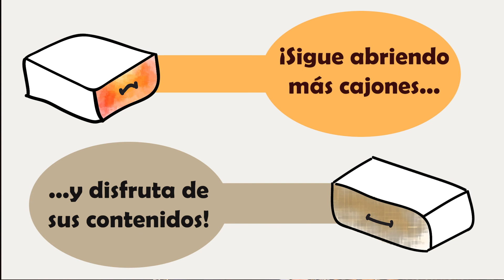GLENDA GABY, EMILIO JOSÉ Y MARIÁN CONDE UNEN SUS VOCES POR UNA BUENA CAUSA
Tres voces míticas de nuestra música española se dieron cita anoche en la sala Galileo, con el fin de recaudar fondos para la Fundación Fans, que ayuda y difunde información sobre personas con discapacidad. Conversamos con su vicepresidente, el realizador de televisión Fernando Navarrete, y con los tres artistas, protagonistas de la noche. Música y solidaridad en una noche de recuerdos...y futuro, como el nuevo álbum de Marián Conde, titulado 'Aire'.